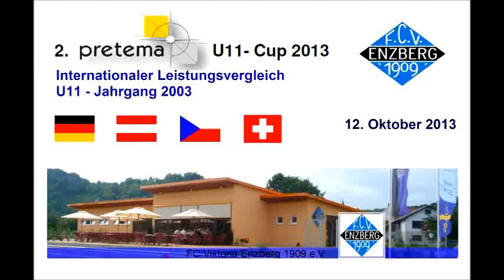1.FCK U11 (Jg.2003) - FK Austria Wien (A) _ Pretema Cup 2013 _ Halbfinale _ 12.10.2013 Enzberg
Achtung!!!
Auf diesem YouTube-Kanal gepostete Videos
sind ausschließlich von privaten Personen,
die keinerlei  offizielle oder amtliche
Verbindung zu den Vereinen haben.